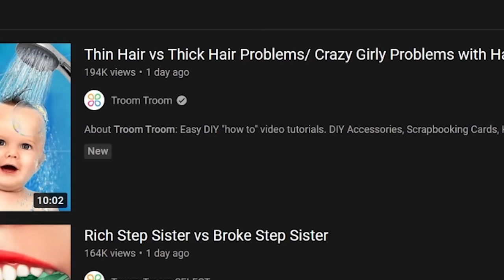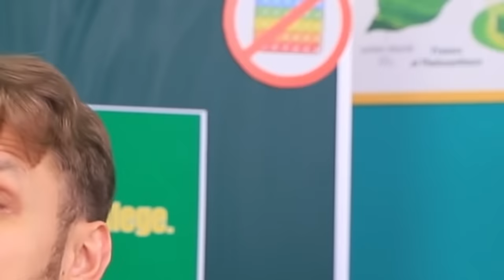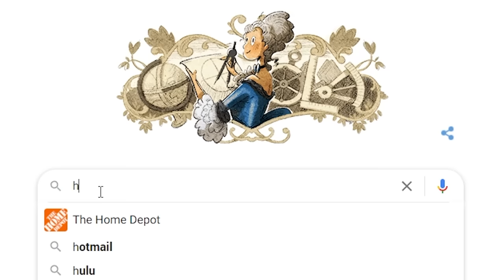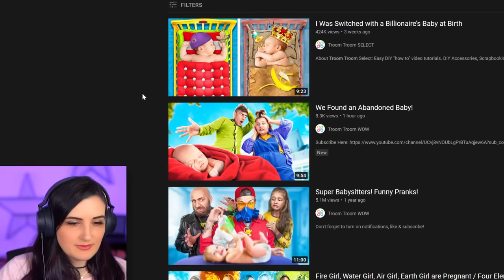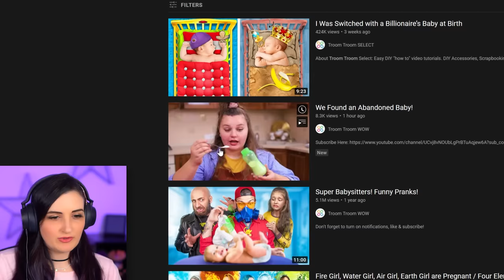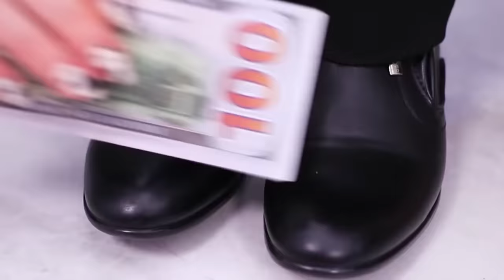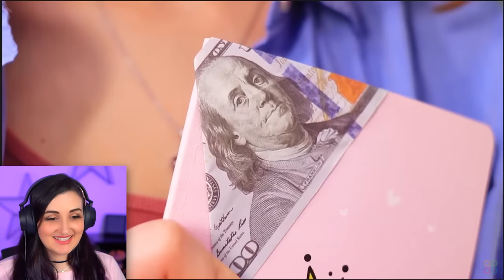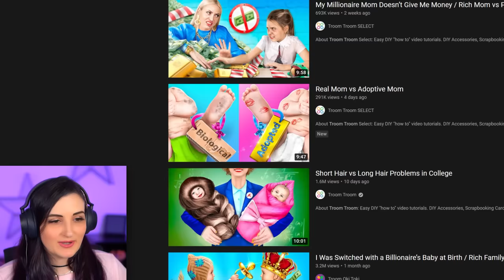New Mom Reacts to Good Baby vs Bad Baby ​...Umm WHAT?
Today I'm reacting to super WEIRD Troom Troom baby related videos that I found recently...